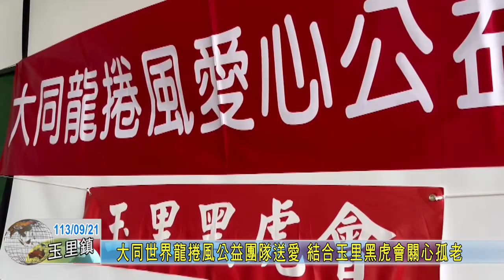20240921 06 大同世界龍捲風公益團隊送愛 結合玉里黑虎會關心孤老